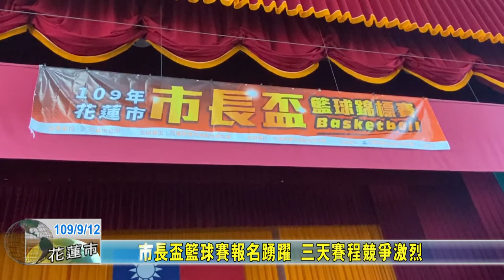20200912 06 市長盃籃球賽報名踴躍 三天賽程競爭激烈